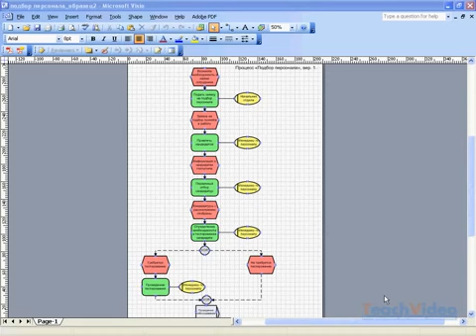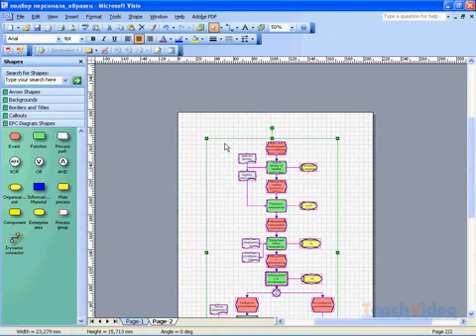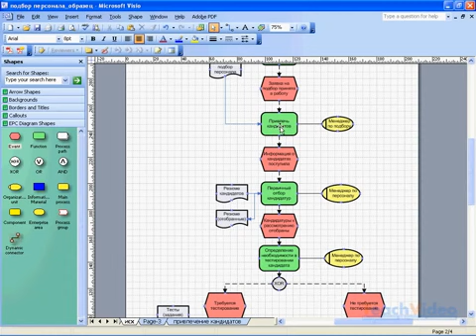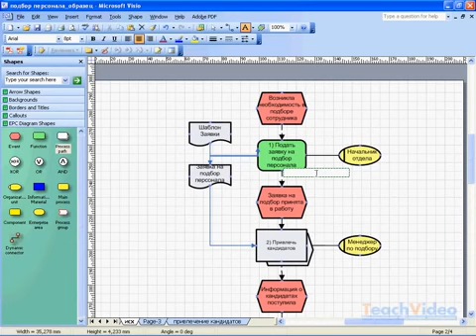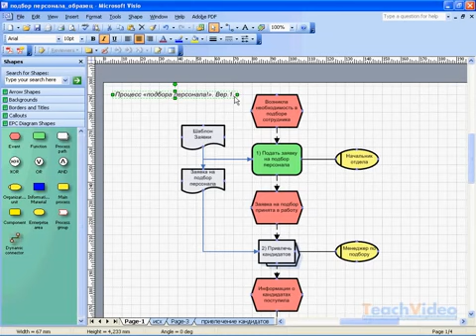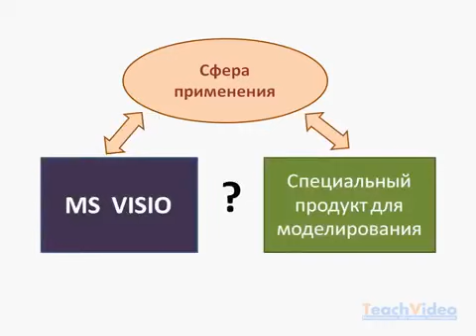4.4 Нотациии epC в Visio Схема бизнес процесса Детализация процессов Visio